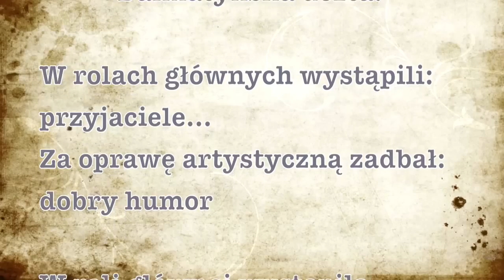Dalmatyńskie przygody kulinarne cz.1 - orebic.com.pl